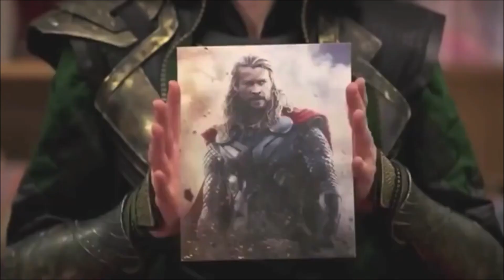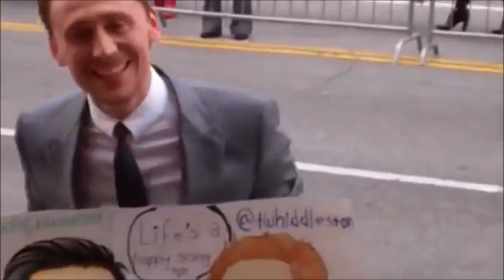Tom Hiddleston - Uptown Funk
Tom Hiddleston como sempre encantando corações, dançando, sorrindo, atencioso com fãs, esse é o ator cujo interpreta Loki, um dos vilões magníficos da Marvel..então, assistam e aproveitem o video.